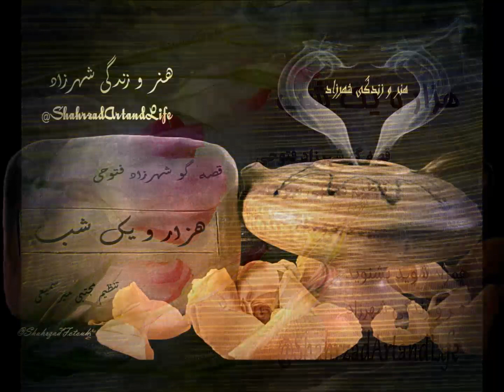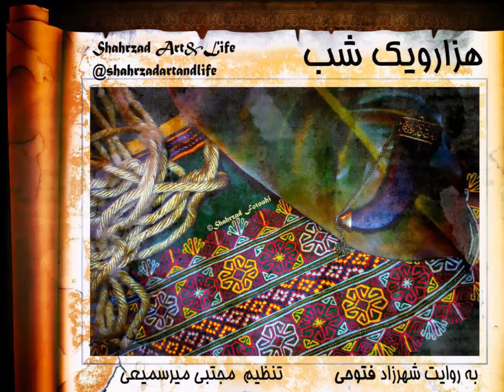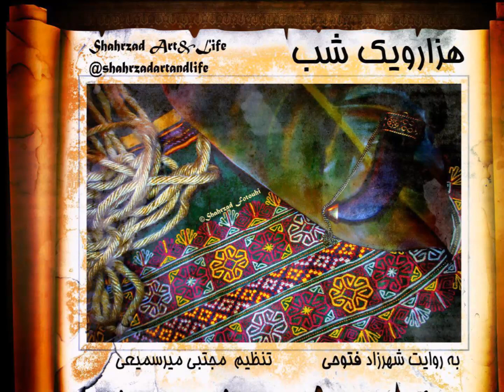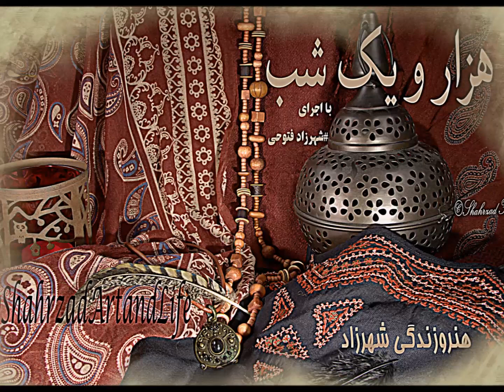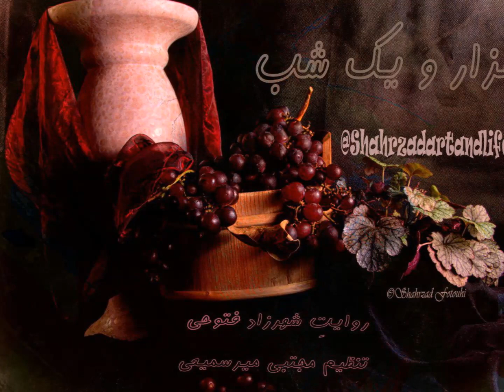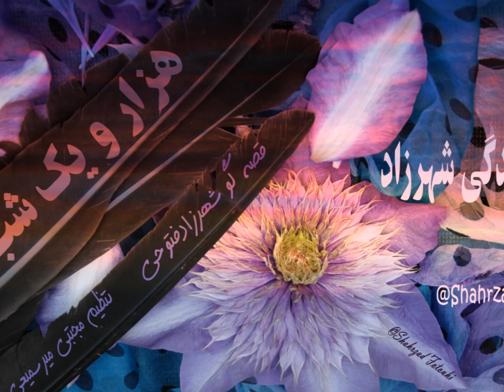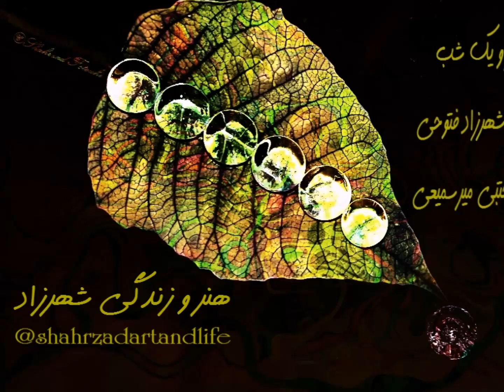هزار و یک شب ۶۳۶ ششصد و سی و ششم هنر و زندگی شهرزاد قصه‌گو شهرزاد فتوحی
شب ششصد و سی‌ و ششم   ۶۳۶

حکایت عجیب و غریب
آن شب را هر دو گروه به آهنگ جنگ بخفتند.  چون بامداد شد  هر دو گروه سوار شدند و صف‌ها بیاراستند و طبل‌های جنگ فرو‌کوفتند. نخستین کسی که به مبارزت به‌در‌آمد غول کوهی بود و درختی بر دوش داشت. در میان دو گروه بانگ بر‌ زد که من سعدان غولم، اگر کسی به مبارزت من خواهد آمد به‌زودی برآید.

تصویر را تصور کن!
بین‌خط‌های هر خبر و هر داستان را ببین و تصور کن و بشنو... به روال‌های ناروایی که هنوز از پسِ قرن‌ها برقرار مانده بیندیش...
«هزار‌ویک ‌شب»
ترجمه‌ی عبداللطیف تسوجی تبریزی
قصه‌گو

در این داستان‌ها مجموعه‌ای از فرهنگ و آداب و عادات و روش و رسم و رسوم و باور‌ها و بسیار پیچیدگی‌های جان و روان آدمی را می‌بینیم که در طول هزاران سال که از پیدایش این داستان‌ها می‌‌‌‌گذرد، هنوز هست و باقی است. شاید زبان این داستان‌‌ها زبان مردم امروز نباشد اما فکر می‌کنم گوش کردن به این داستان‌ها کمک می‌کند تا واژه‌ها و ترکیبات و مفاهیمی که دیری است از قاموس ما رخت بر‌بسته، به خاطر آید و شاید یادمان بیاورد که اینقدر دامنه‌ی واژگان‌مان محدود نبوده است. شاید از دید ادبی بهترین نمونه برای واژگان و معانی نباشد اما از دید داستان و افسانه و گره‌های گوناگون جهانِ درونِ انسان و در‌هم‌پیچیدگی هزار‌تو‌های داستانی یکی از نمونه‌های دیرین داستان جهان است.
 شاید اگر نیک بنگرید و بشنوید رد و اثر همه این روایت‌های دیرین تاریخ سرگذشت انسان را در هر کنارٰگوشه‌ی این جهان به هزار و یک شکل و رنگ گوناگون باز بشناسید.
بارها و بارها نام هزار‌ویک‌شب و شهرزاد را شنیده‌اید و کم‌وبیش می‌دانید که هزار و یک ‌شب داستان گفته است تا جان از مرگ برهد؛ اگر می‌خواهید نمونه‌هایی از گوناگونی رفتار و منش‌ها و شخصیت‌ها و ماجراهای آدم‌های دنیا را در یک مجموعه داستان بیابید این مجموعه از یکی از دیر‌پا‌ترین و پر‌سابقه‌ترین تجربه‌های آدمیان در تاریخِ زمین است. با شنیدن این داستان‌ها در خواهید یافت که بسیاری از شگفتی‌ها و تخیلات و عجایبی که میلیون‌ها میلیون طرفدار در فیلم و سینما و رسانه‌های این زمانه دارد، از کجا‌ها ممکن است آمده باشد و ما از آن غافلیم، بد نیست گوشه‌ی چشمی به این داستان‌ها بیفکنیم یا در شکلِ ساده‌تر در راه‌و‌بی‌راه، در میانِ همه کارهای روزمره‌ای که ذهن آزاد است و دست و تن گرفتار، آنها را بشنویم.